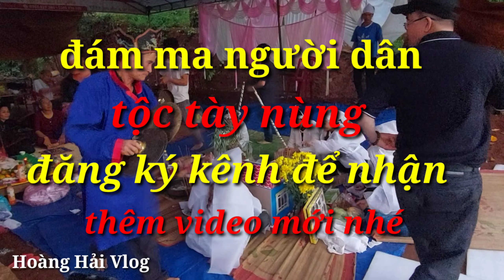Hoàng Hải Vlog ll đám Tang Người Dân Tộc Tày